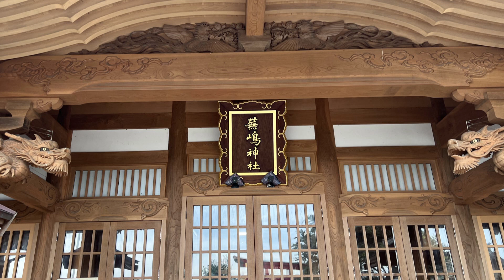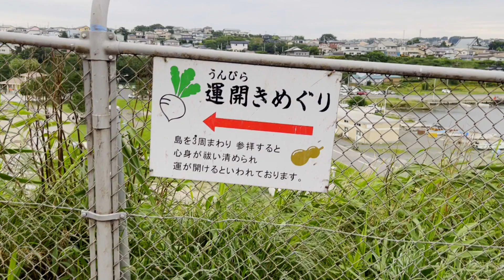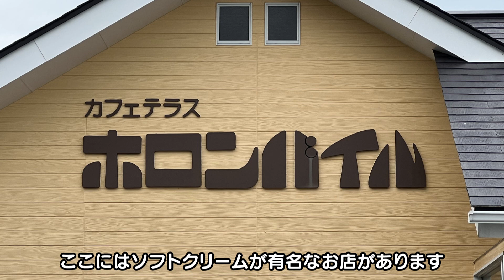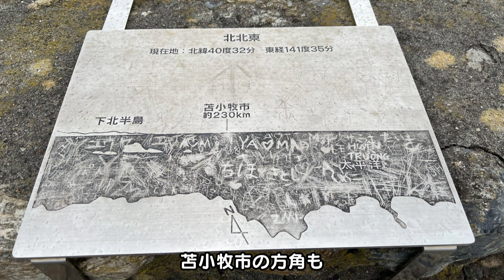【女子旅】八戸市の絶景スポット♪180度水平線が見渡せる葦毛崎展望台と新しくなった蕪島に行ってみた【八戸市】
女子旅vlog No.44　八戸市の蕪島と葦毛崎展望台

八戸市の蕪島と葦毛崎展望台へ
以前全焼してしまい、2022年に再建したウミネコの繁殖地蕪島神社へ
ウミネコいるかなーって思ったらすでに旅立った後？
1羽もいませんでした・・・
そして超絶景スポットの葦毛崎展望台へ
ジブリアニメに出てきそうなたたずまい。
海外に来たような錯覚に陥ります。
今度は晴れた日に行こう！

八戸のオススメ居酒屋あきらさんの動画はこちら